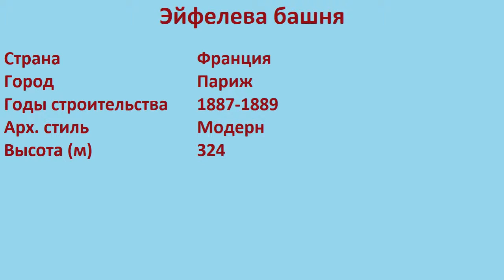Эйфелева башня (Париж)